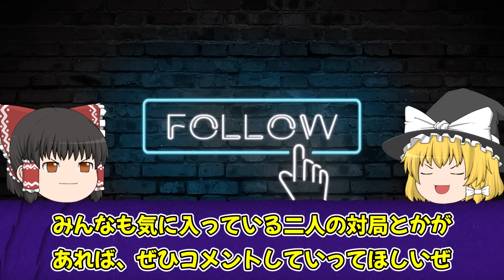藤井聡太ｖｓ渡辺明の激闘！！激アツな名勝負３選【ゆっくり解説】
この動画では藤井聡太ｖｓ渡辺明の名勝負集についてご紹介しています。
ぜひ皆さんのご意見もコメント欄で教えてください！

第７１期王将戦七番勝負　第一局　毎日新聞社、スポーツニッポン新聞社、日本将棋連盟主催
第９１期ヒューリック杯棋聖戦五番勝負 第２局　主催：産経新聞社、日本将棋連盟

闇の四間飛車は、将棋が大好きだが実力がついてこないアマチュア３級が運営しています。初めての方でも将棋を好きになってもらえるようなテーマを取り上げて、解説していきます。

難しい戦型などの解説は、アマ３段の方に校閲していただいて運営しています。
間違いなどは遠慮なく指摘いただければと思います。

万が一、不利益を被るような引用があった場合は即座に該当動画を削除させていただきます。お手数ではありますが、下記のアドレスまでメールをいただければと思います。